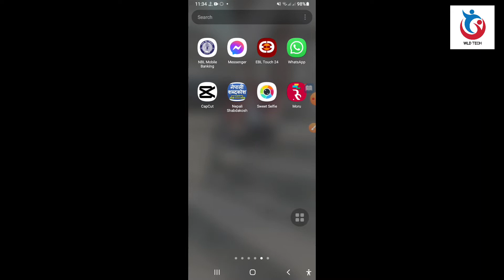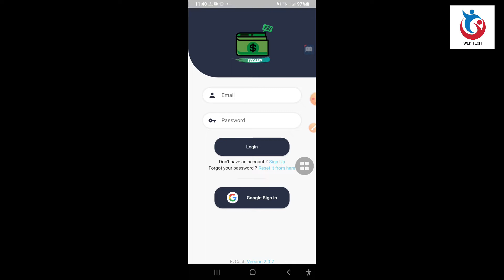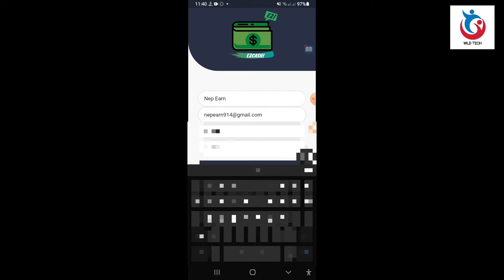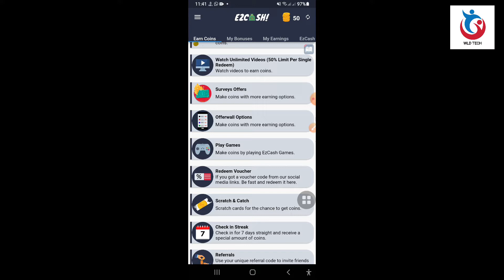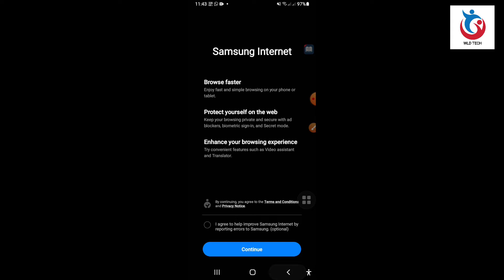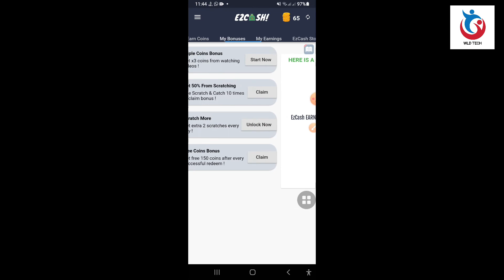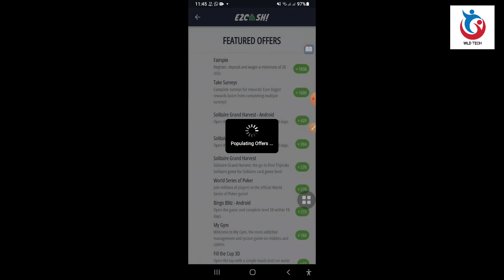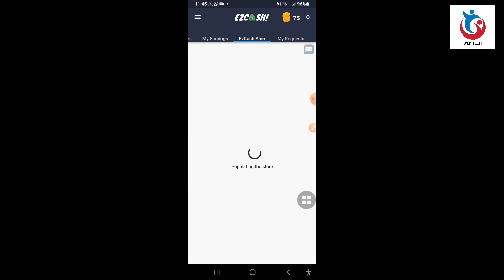EZ Cash 💸 Earn Money Online | New Year Offer | Earn as much as you 😉 can